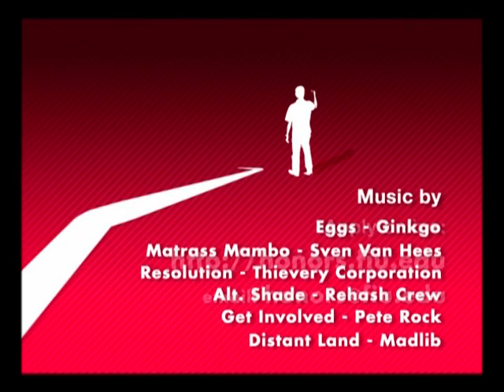FIU Honors College Recruitment Video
The Honors College at Florida International University Recruitment Video